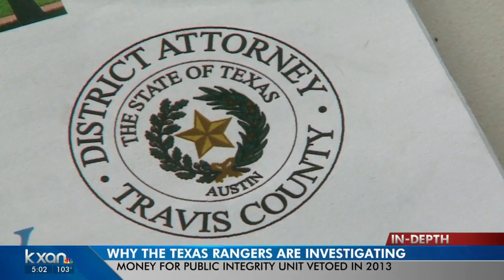Texas Rangers to investigate Speaker of the Texas House after secret recording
The Texas Rangers will investigate a controversial meeting between Speaker of the Texas House Dennis Bonnen and Michael Quinn Sullivan.